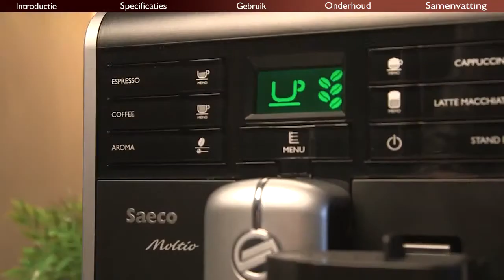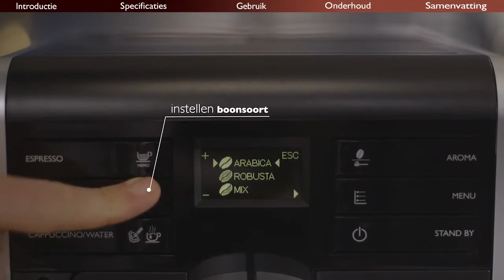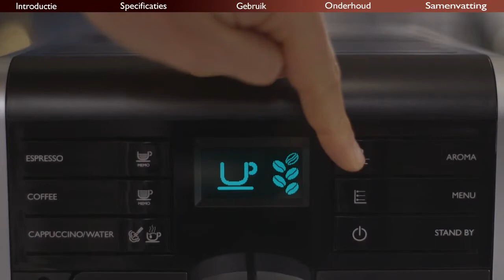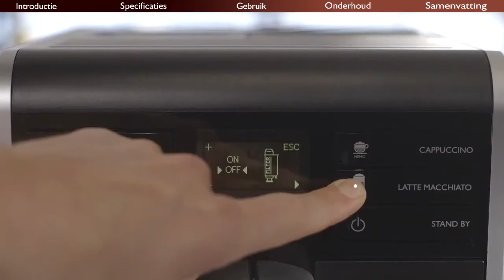Saeco Moltio HD8768/01